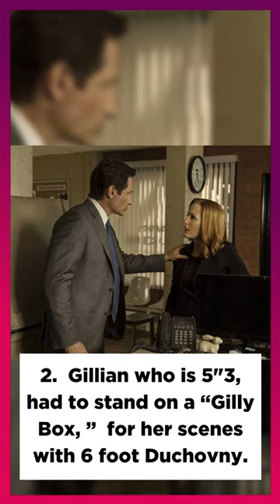The X Files Full Episodes Facts | XFiles Scully and Mulder and Scully Kiss Dana Scully X Files Movie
After the mention of Fox Mulder and Dana Scully in Jordan Peele's Nope Here are five fun facts about Chris Carter's X-Files starring Gillian Anderson and David Duchovny. nope thexfiles better call saul, Vince Gilligan, keke palmer mulder scully, nope scenes, nope monkey scene, x files season 11, Dana Scully, Scully Mulder, x movie, Pamela Anderson, Pamela david, xfiles

mulder
scully
mulder x scully
mulder and scully
fox mulder
dana scully
nope movie
gillian anderson
trust no one
californication
nope monkey
scariest x files scene
best x files episode
xfiles